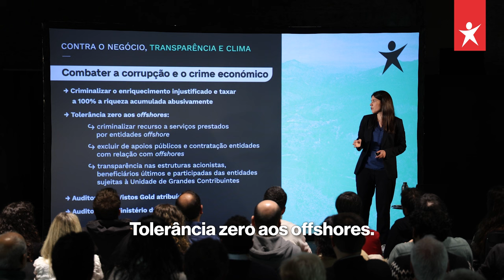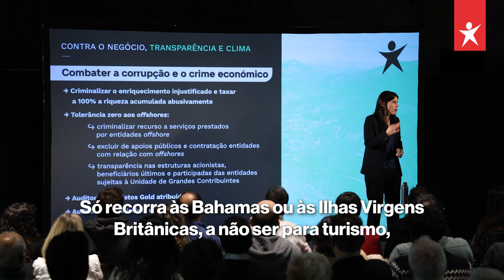Para acabar com a corrupção, é preciso tolerância zero para os offshores | Legislativas 2024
Porque é que há tão poucas condenações por corrupção? O problema é que a lei deixa que o dinheiro sujo fuja. Impedir o recurso a offshores é a única forma de travar este círculo vicioso.